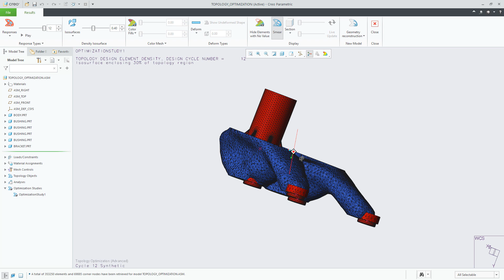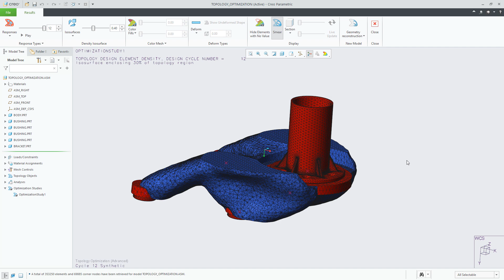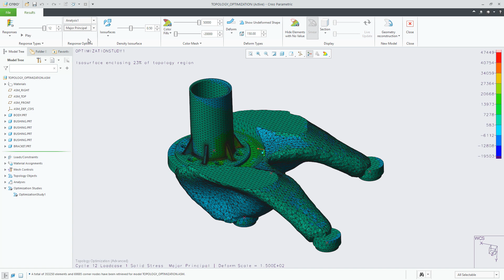Results in Topology Optimization Are Improved | Creo 6.0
Improvements to results for Creo Topology Optimization are in the list that follows:
 • Dynamically preview the model as it is being optimized
 • Animate the optimization study and control the playback in the Results tab
 • Save the animation as a GIF file
 • Control the appearance of labels, result description, color bar, and the deformation scale in the Results tab
 • Assign a scale factor for the deformed mesh and value range for color mesh
 • Troubleshoot issues using improved error messages
 • Notice the improved smoothening of the topology result
 • Plot the analysis results on the topology density isosurface
 • Provide density cut-off value to use with the recreation of geometry